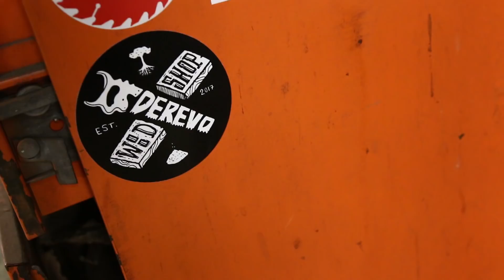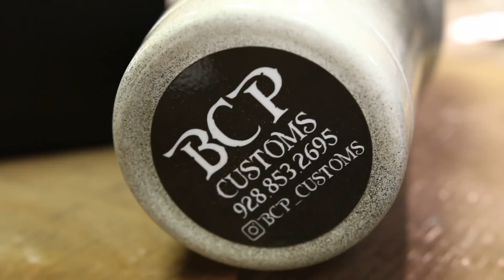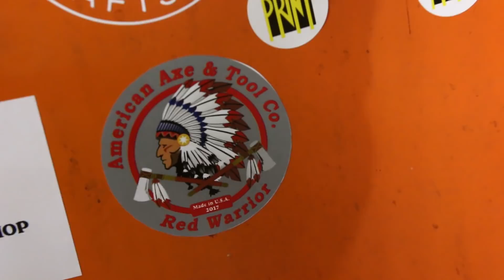Mail Box: Wood Map, Cups, and YouTube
Mail, then brief discussion on YouTube. Have a great weekend everyone!